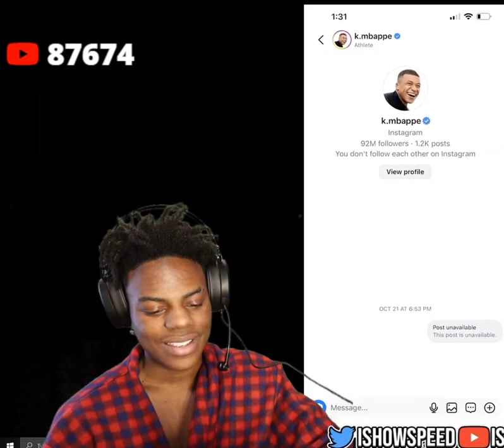iShowSpeed Dms His idol *Mbappe* on Instagram